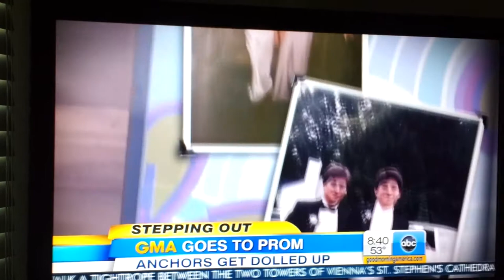Pitman Prom on Gma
So, Gma decided to do a segment on Pitman High Schools prom. Reason being, Pitman is the only school left that still does the old fashion promenade in the schools auditorium. By doing so, it gets the families involved since well, they probably paid for most of it, haha. Enjoy!